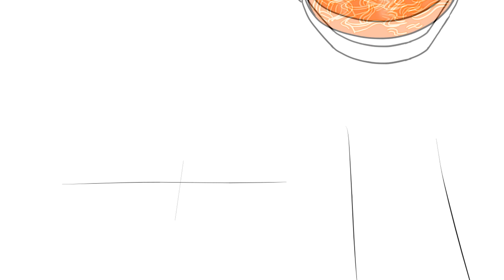[동충하초] 라면끓일때 스프먼저 VS 면먼저